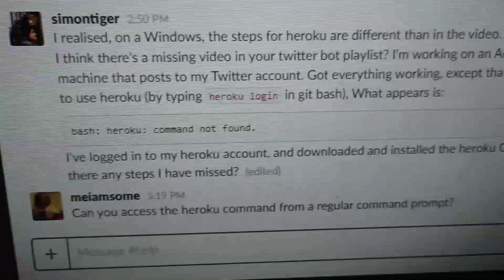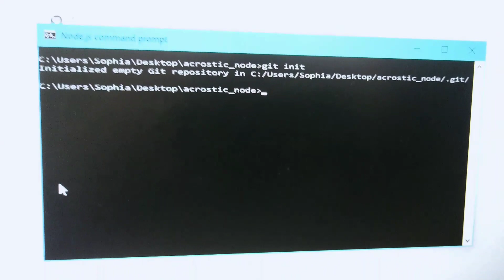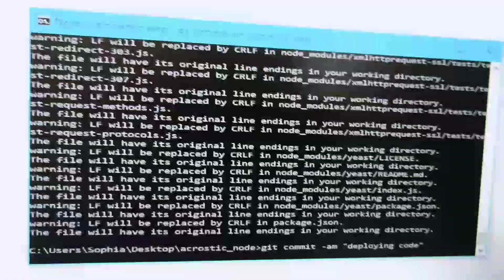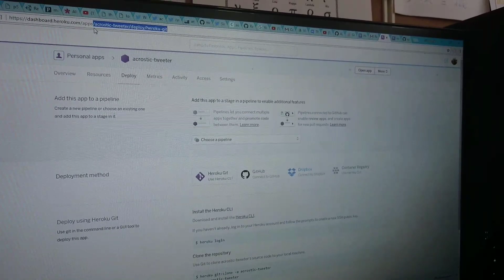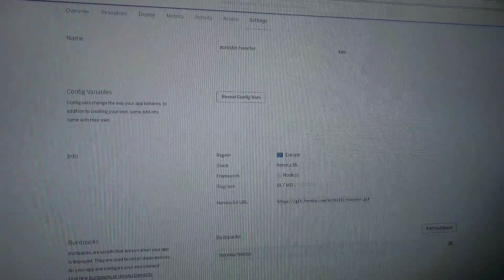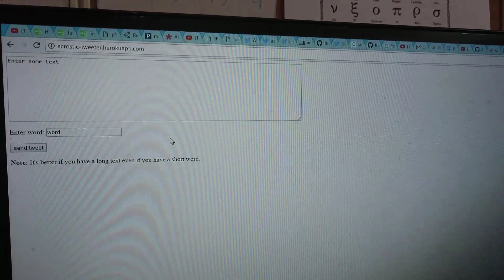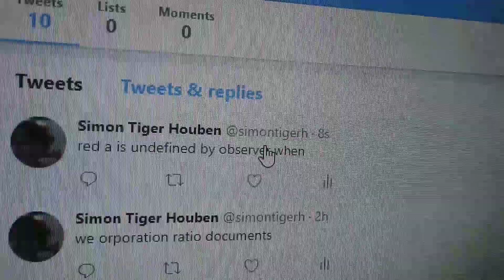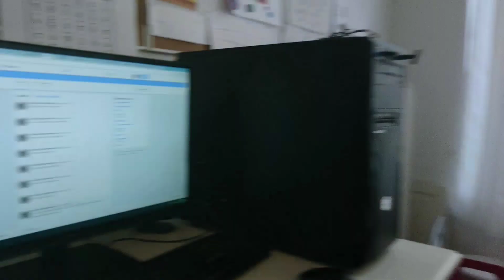Text Generating Machine that Posts to Twitter. Part 6 (final).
Done! In this project Simon builds a machine that tweets acrostics (generated poems). This falls under the topic of building an interface for Twitter. Simon writes:

In this scenraio, I'm feeding in some text and a word. I'm clicking a button, to tweet the acrostic. I used node to create the server. I'll later put that server on heroku.

I'm also using a couple of packages:
- express - to host my interface
- socket.io - for the server and the client to talk to eachother
- twit - to tweet the acrostic

In the previous video, I got everything working, except that after I try to use heroku (by typing `heroku login` in git bash), What appeared was:
```bash: heroku: command not found.
Later we solved this issue by using command prompt.